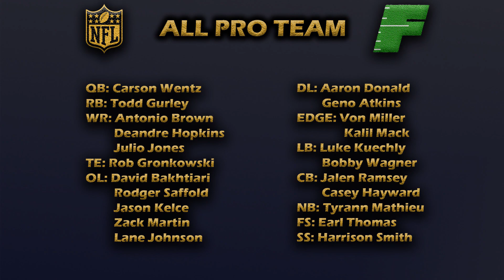2017 NFL All Pro Team Reaction | The That Franchise Guy All Pro Team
Over a lot of ... hooplah over the announcement of the 2017 All Pro Team. I decided to make my own list!